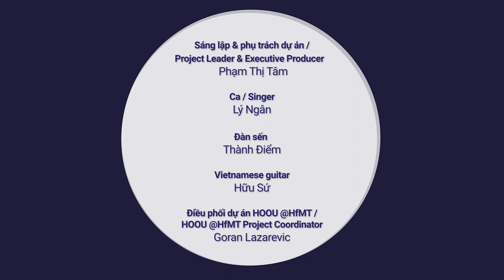21 Câu Ngũ Đối Hạ / One of 7 Hạ pieces (20 principal pieces)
21 Câu Ngũ Đối Hạ / One of 7 Hạ pieces (20 principal pieces)
Title: The river raises its voice
Composer: Thành điểm

Thành Điểm - Đàn Sến
Hữu Sứ - Đàn Guitar
Lý Ngân - Singer
Video recorded at: Khu du lich Vinh Sang

The series video “Tai Tu music - Vinh Long” is a part of the reference music of the Learning Dan Bau project. We would love to introduce Tai tu music in this course because it is an important genre of Vietnamese music. Listening to the music will help you play it better this on dan bau.

Tiêu đề: dòng sống lên tiếng
Tác giả: Thành điểm

Lý Ngân - Ca
Video quay tại: Khu du lich Vinh Sang

Chuỗi video “Nhạc Tài Tử - Vĩnh Long” là một phần âm nhạc tham khảo của dự án Học Đàn Bầu. Chúng tôi xin giới thiệu nhạc Tài tử trong khóa học này vì đây là một thể loại quan trọng của âm nhạc Việt Nam. Nghe nhạc sẽ giúp bạn chơi thể lọại này trên đàn bầu tốt hơn.